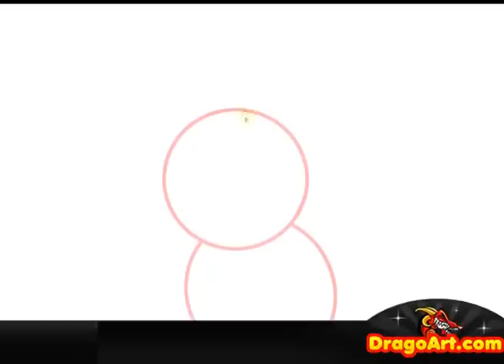How to Draw a Bat for Kids, Bat, Step by Step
Hey everyone, Dawn here with another voiceless drawing tutorial, yet again. Guess what? I've decided to fill in a request for an easy to draw Bat 4 kids, which is rather popular amongst flying animals. This was definitely time consuming, but alas, it was fun. Get into this video and learn a few techniques on "drawing a Bat for kids" yourself.